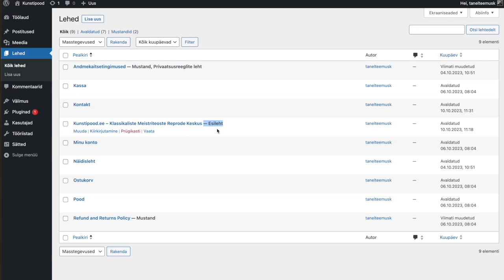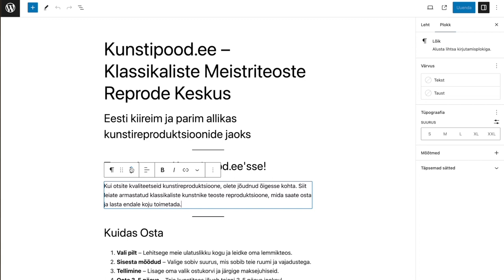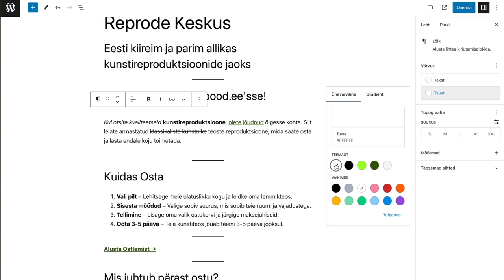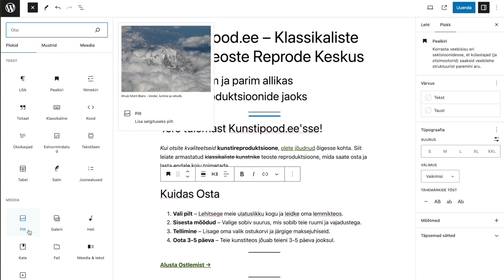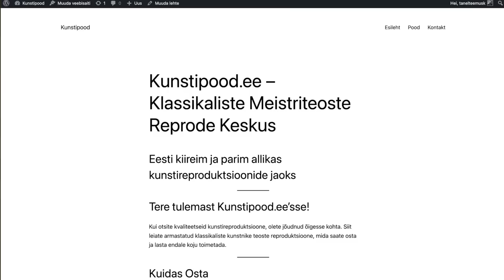Uurime lähemalt sisu loomise vaadet - lisame pilte ja formaadime tekste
Osa 6. Vaatame lähemalt sisu loomise vaadet ning Gutenberg Blocks süsteemi sisu loomisel. Wordpressi kodulehekülje sisudega tegeleb Tanel Teemusk.